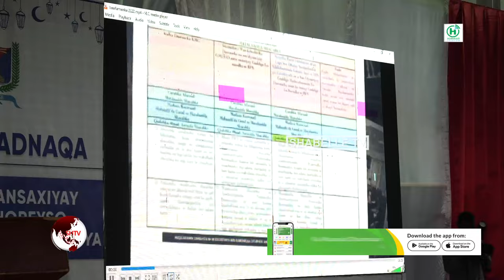RW Xamse: "Ma malaa'ik ayaa noo soo dagaysa oon dhahnaa dastuurka noo soo...........................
RW Xamse: "Ma malaa'ik ayaa noo soo dagaysa oon dhahnaa dastuurka noo soo sameeya anaga dad ayaa nahayee".